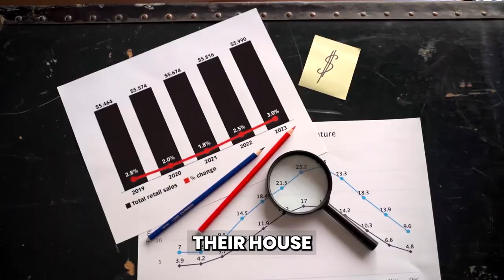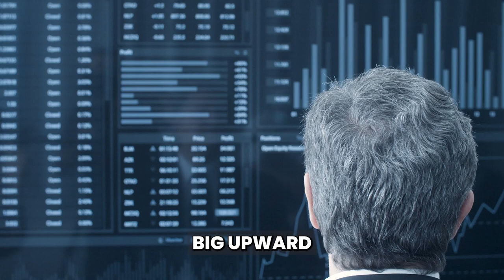The Real Estate Market in 2023: Boom or Bust? | Part 2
Get the inside scoop on the current foreclosure crisis of 2023. Discover why foreclosures are on the rise and why prices are about to skyrocket. Learn what you need to know to protect your investments and stay ahead of the market trends. Don't miss out on this informative video about the future of foreclosures in 2023!

✅ New A.i. Tech Does Deals FOR You...

If You’re Not Using an Automated Negotiator in Your Business by Now, You’re Gonna Get Left Behind...